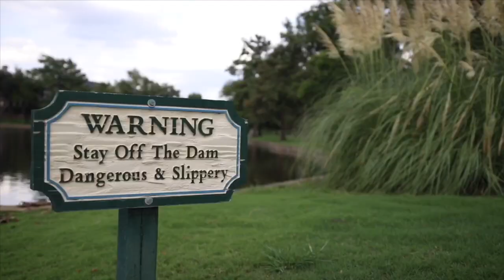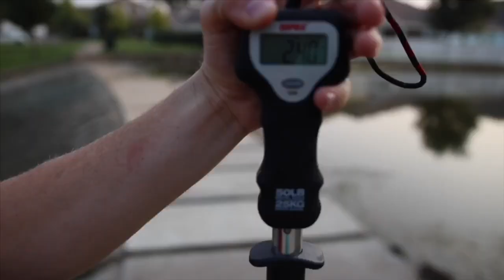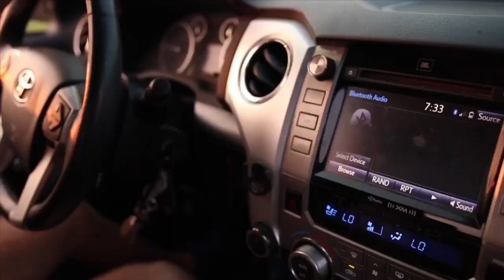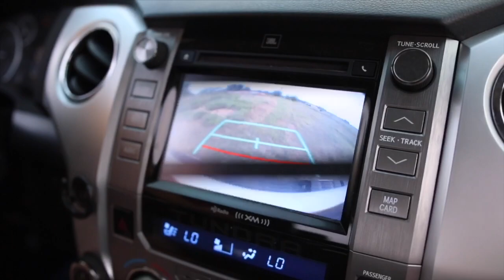Chatterbait WREAKS HAVOC fishing local bass ponds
CHATTERBAIT LURE That caught every one of today’s BASS

Here was the ROD/REEL setup that caught today’s largemouth bass
KastKing Speed Demon Reel
KastKing 30lb Low Vis Gray Braided Line
(Used on speed demon reel)
Lew's 6'10" MedIum Heavy rod

My current favorite fishing combo
FATE BLACK ROD
SCORPION REEL
GREEN FISHING LINE

Shimano Scorpion DC 100 HG Reel (right handed)

Shimano Scorpion DC 101 HG Reel (left handed)

For the Shimano’s linked above, the 100 is specifically right handed retrieve. If you want a left handed baitcaster reel you need the 101. Get the HG model for sure, it has the faster gear ratio than the non HG. If you don’t get the DC it won’t make the noise this one does because of the digital chip braking system. GET THE DC!!! Sounds crazy